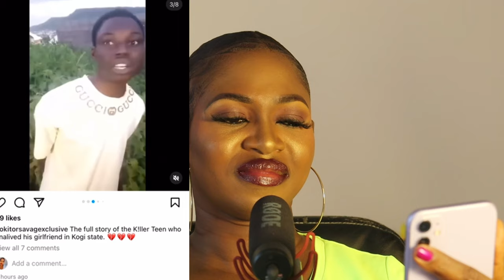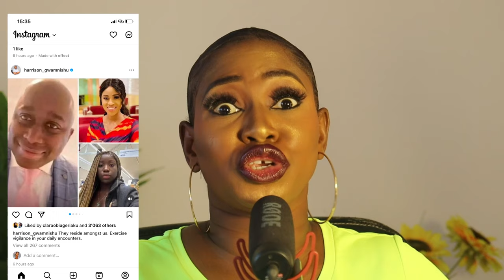WHEN I TELL YOU THAT WOMEN ARE GOING THROUGH HELL IN NIGERIA🇳🇬 HERE ARE SOME OF THE VERY MANY THINGS